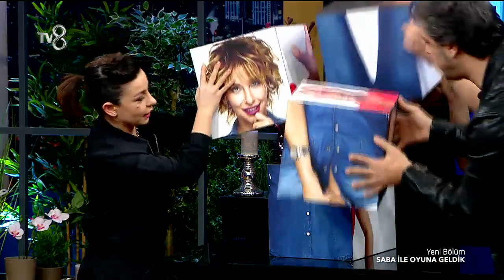Saba ile Oyuna Geldik - Beni Küpten Yarat Oyunu (1.Sezon 4.Bölüm)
Saba ile Oyuna Geldik 4. bölümünde konuklar Beni Küpten Yarat oyununda kıyasıya mücadele ettiler. İşte o keyifli anlar...